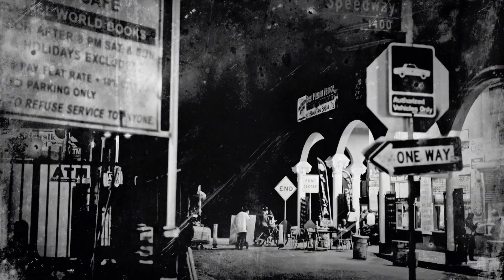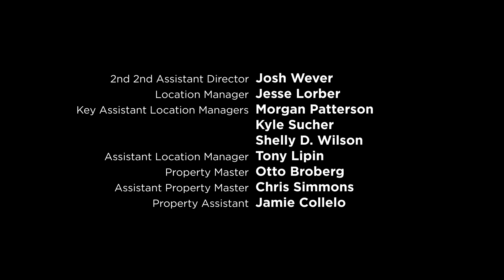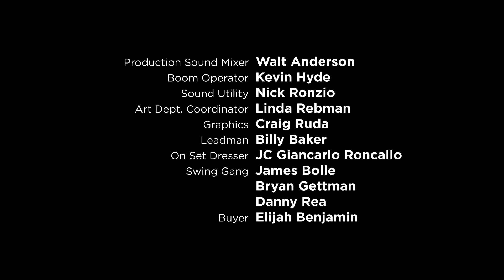Kingdom - Kampfgetöse | Ganze Folge (S3E03)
Lisa zockt mit Garo um die Kampfbörse für Alvey, gewinnt, verliert aber beim Date mit Tim. Während sich Alvey wieder an den Gedanken gewöhnt zu kämpfen wift Dominik indes ein Auge auf Lisa.

Jetzt "Kingdom" kostenlos und in voller Länge.

KINGDOM

CAST:
Frank Grillo
Kiele Sanchez
Matt Lauria
Jonathan Tucker
Nick Jonas
Joanna Going

REGIE: Adam Davidson
GENRE: Action/Drama/Sport
LAND/JAHR: USA 2017
FSK: 16

INHALTSANGABE:
Kingdom ist eine Sport-Drama-Serie aus dem Hause DirecTV. Frank Grillo spielt in dem Familiendrama den Besitzer eines MMA-Dojo in Venice, Kalifornien und kämpft nicht nur mit anderen MMA-Sportlern im Ring, sondern auch mit ganz alltäglichen Problemen und seiner Familie.